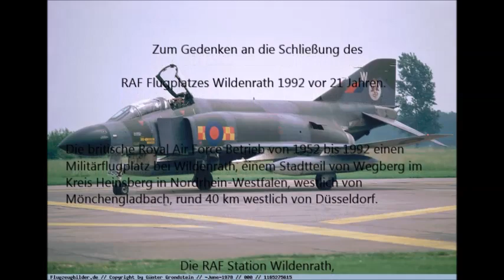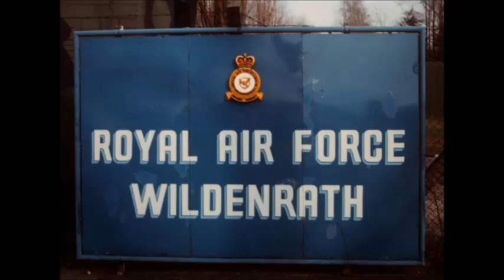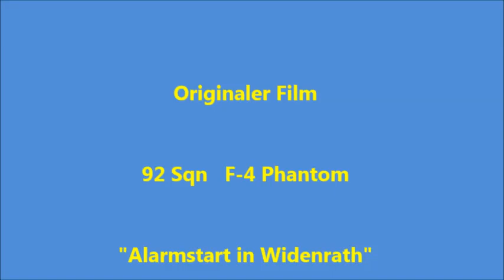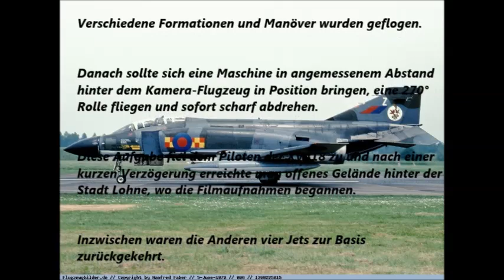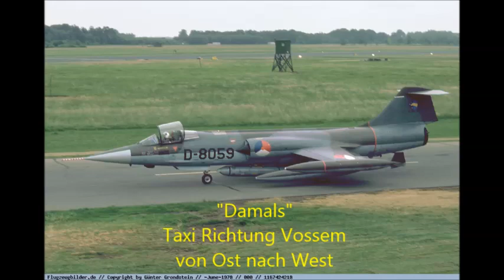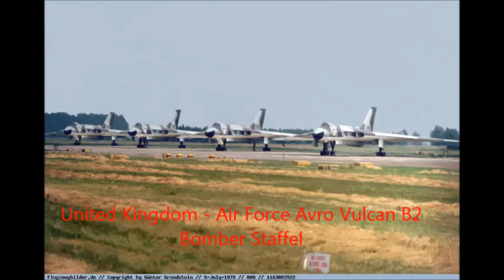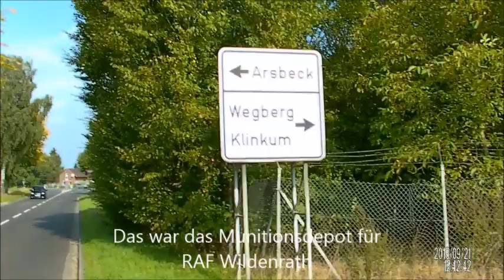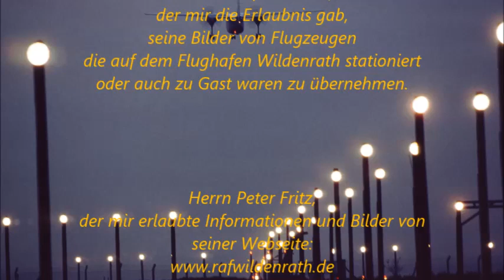RAF Flughafen Wildenrath 2013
Der Flugplatz Wildenrath ( Royal Air Force Station Wildenrath , oder auch RAF Wildenrath , ICAO-Code " EDUW ") war das erste von vier sogenannten " Clutch Airfields " in der Nähe der deutsch-niederländischen Grenze.

Im Zuge der deutschen Wiedervereinigung und damit verbundenen
Abrüstung beschloss 1990 die Regierung des britischen Königreiches einschneidende Sparmaßnahmen , die auch die halbierung der der RAF Germany beinhalteten.So wurde Wildenrath leider als erster der noch verbliebenen vier Flugplätze 1992 geschlossen.